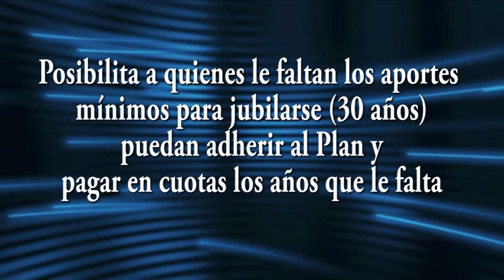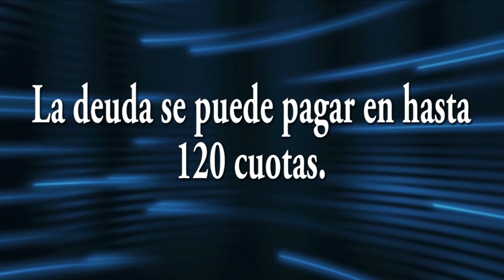Plan de pago de deuda previsional, ¿Para quienes? Requisitos: Lo que debes saber-Dra. L. Scaraffía.